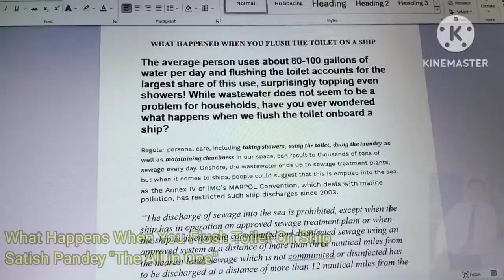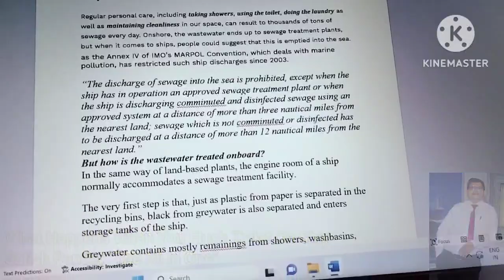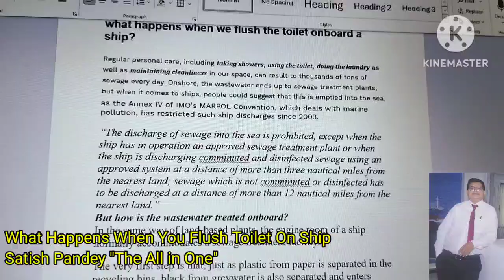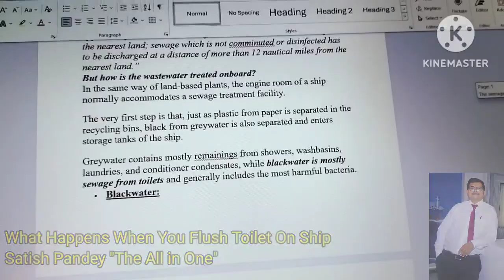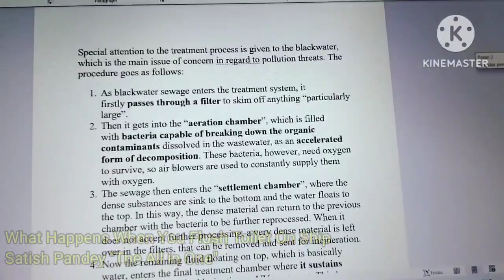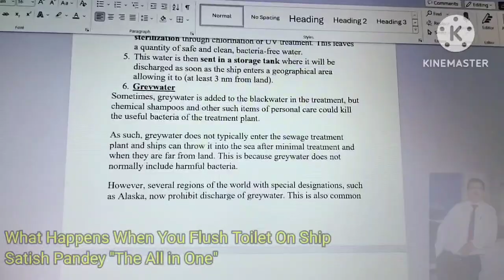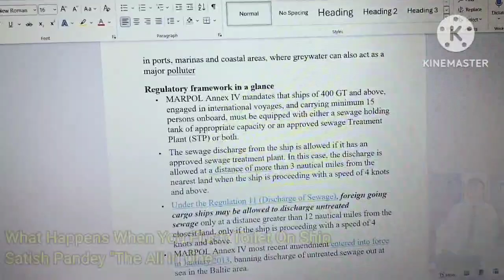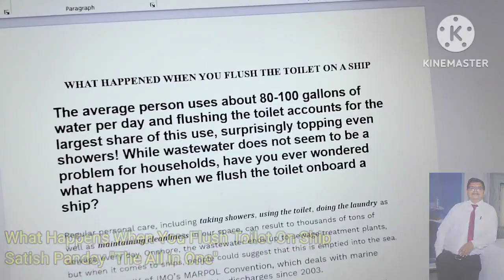What happens when you flush the toilet on a ship..full information